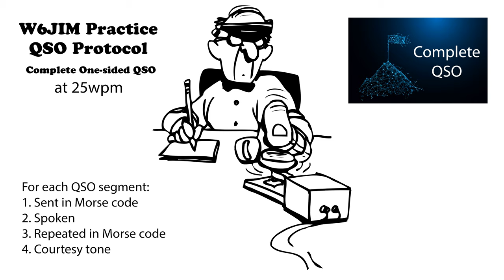Practice QSO - Complete One-Sided - 25wpm